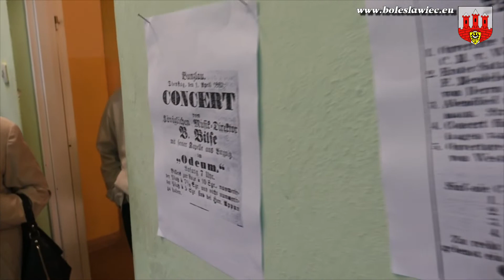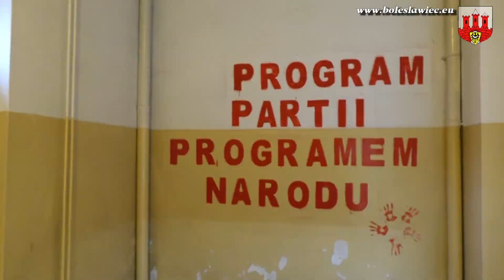Bolesławiecka Noc Muzeów 2021 - Pałac Pücklera